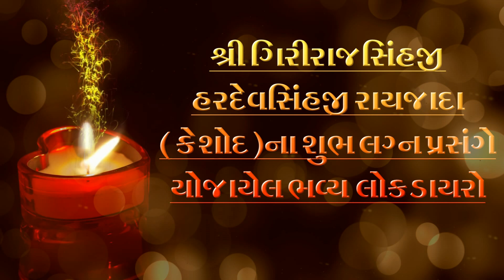Lok Sahitya I Devraj Gadhvi I Girirajsinhji Rayjada Na Lagna Prasange I Bhavya Lok Dayro I 001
PAYAL AUDIO KESHOD PRESENTS:-
Album:- Girirajsinhji Hardevsinhji Rayjada na Lagna Prasange LokDayro
Singer:- Devraj Gadhvi (Upleta)
Producer:-Jaypalsinh Raijada

Our Links:-